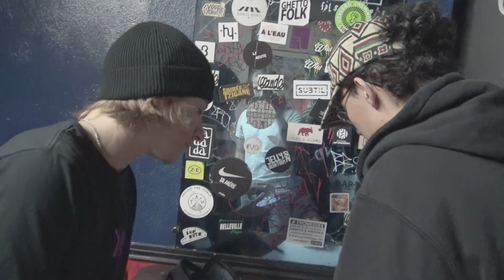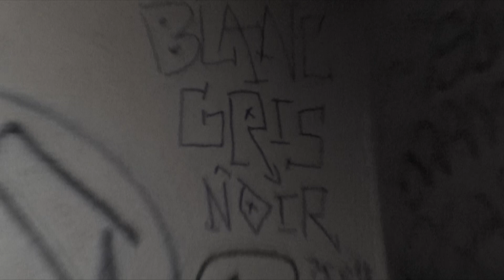Anagram - Cellulaire#6 - 07.10.2018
Un Cellulaire disponible tout les dimanches. merci à tout ceux qui se sont déplacés pour le concert ❤ on vous prépare du lourd partagez ça fort si vous avez aimé. La force sur vous 💪